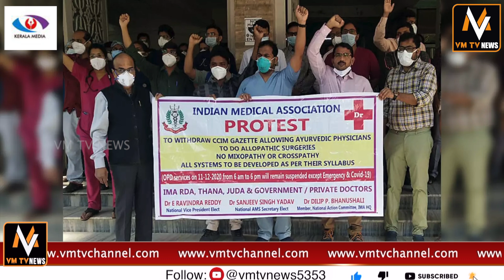ഇന്നത്തെ പ്രധാന വാർത്തകൾ വിഎം ടീവി ന്യൂസിൽ